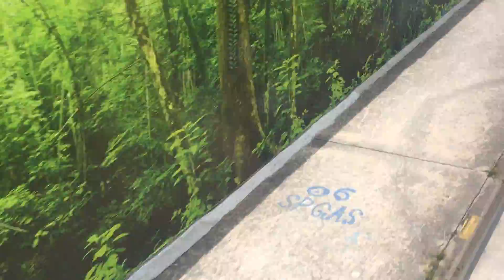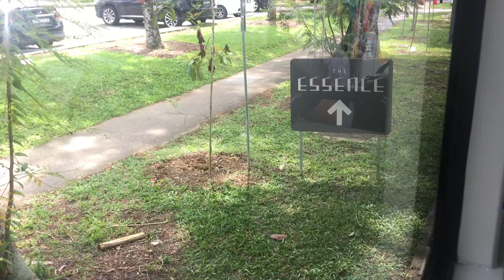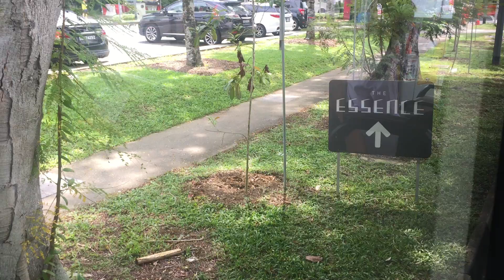26 June 2020